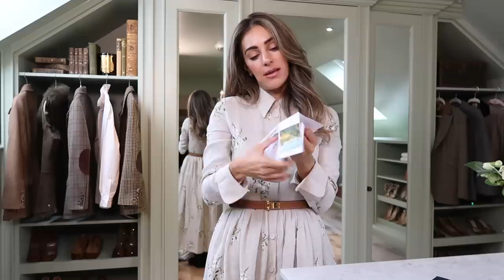WHAT I GOT FOR CHRISTMAS | Lydia Elise Millen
TOWCESTER
NN12 9BU

FEATURED PRODUCTS
VINTAGE PLAYING CARDS
AND STILL I RISE
THE HILL WE CLIMB
LEATHER GLOVES
WHAT I'M WEARING
DRESS - ERDEM - OLD

MUSIC